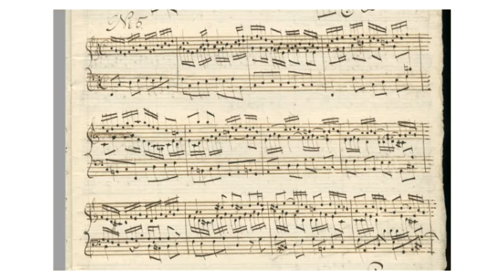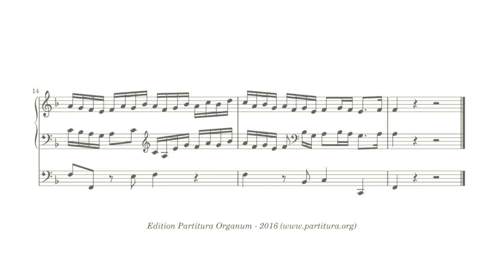Johann Adam Hiller (?), Trio 5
The Sibelius academy hosts a vast collection of manuscripts, some of which are available online. One of these manuscripts contains organ music by an unnamed composer. It consists of 6 trio’s, 3 choral preludes for organ, and some sketches for a piece for pianoforte, violino and basso.
One of the choral preludes is mostly identical to a piece I published earlier: a prelude on “Freu dich sehr, o meine Seele” The source for that publication was the journal published by Johann Adam Hiller between 1766 and 1770. Most of the music published in that journal has a composer attributed to it. Except for some of the organ pieces. Since Hiller was an organist himself, I made the supposition that Hiller was the composer of these pieces and refrained from mentioning his own name in his own journal.
Could it be that this manuscript is from Hiller as well? There is of course no way for me to be certain. The style of the pieces is this manuscript is not at odds with the pieces from Hiller’s journal I already published, nor the pieces I still have to publish. So, it could be Hiller’s work.
I tentatively ascribe the works to Hiller, but with a question mark to indicate the uncertainty of it.

The six trio’s are attractive works, a bit more difficult and musically engaging than the trio’s by Sorge. As such they could be used in an educational setting to fill the gap between the trio’s by Sorge and the more demanding trio’s of Bach, Krebs, etc.

Registration
Hw: Praestant 16′, Roerquint 6′ (RH, one octave higher)
Rw: Praestant 8′, Octaaf 4′, Superoctaaf 2′ (LH)
Ped: Praestant 16′, Holfluit 8′